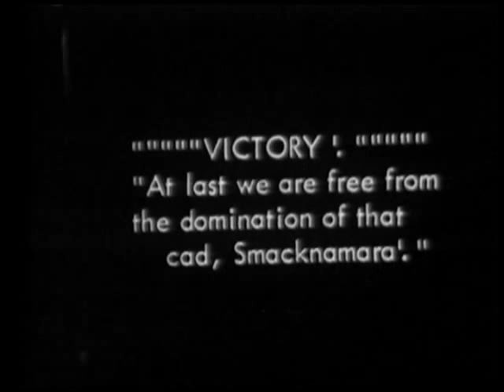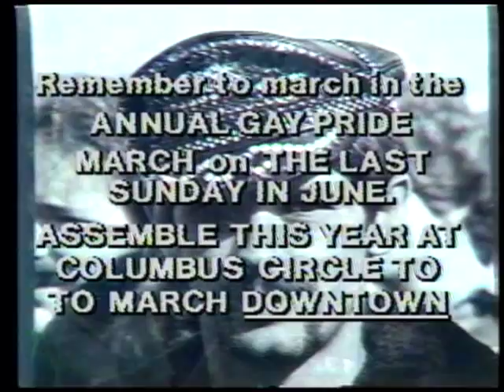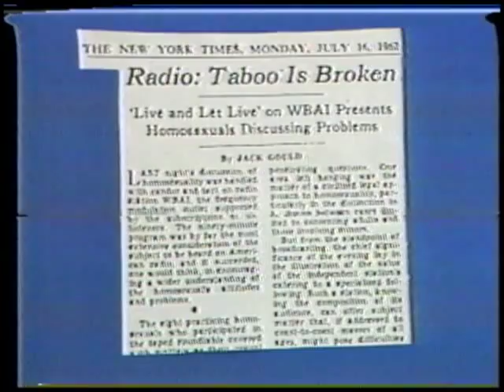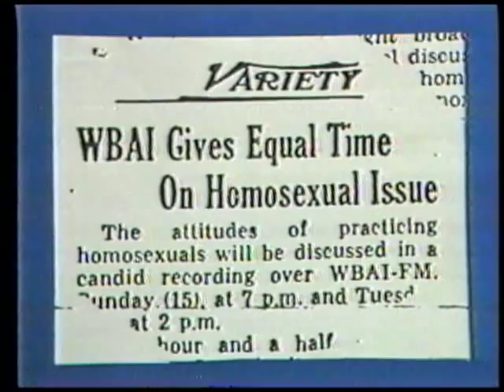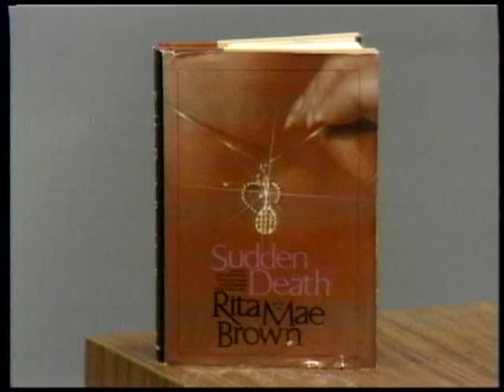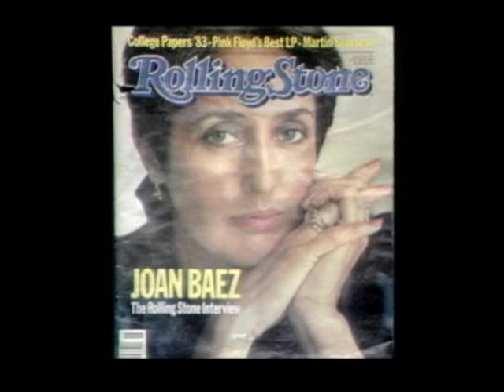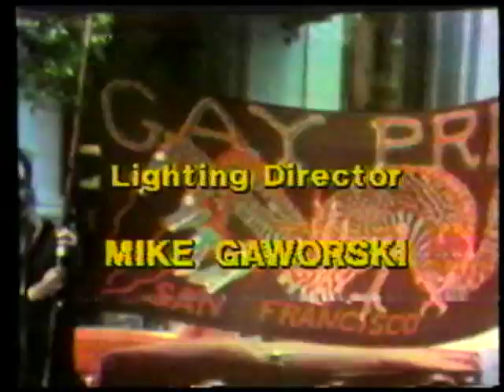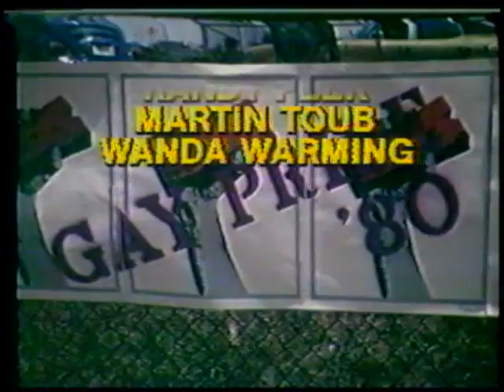Vito Russo's Our Time: Episode 10 - Entertainment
OUR TIME

In 1983, Vito Russo produced and co-hosted "Our Time," a television series focused on the gay community. The thirteen episodes that ran on public television station WNYC tackled important issues such as gay history, drag, alcoholism, race, and a famous episode at the dawn of the AIDS crisis featuring Larry Kramer. On-air guests included luminaries such as Harry Hay, Rita Mae Brown, Tennessee Williams, Harvey Fierstein, Quentin Crisp, Lily Tomlin and many other notable public figures.

30 years after "Our Time" originally aired, we are able to share this groundbreaking series with the world. With the exception of two missing episodes, we have posted each show in its entirety for scholars, historians, and a whole new generation who may not be familiar with Vito's legacy.

Entertainment
Episode 10

00:00:00 - Introduction by Vito Russo & Marcia Pally

00:01:37 - Person in the street interview

00:03:04 - Vito Russo shows a clip from "The Soilers," featuring possibly the first gay character on film

00:06:09 - Marcia Pally interviews Dieter Schidor, producer of Rainer Werner Fassbinder's "Querelle" and star Brad Davis

00:18:26 - Excerpt from play "Beauty and the Beast" performed by the Split Britches Theater Company

00:22:16 - Marcia Pally interviews Peggy Shaw and Lois Weaver of the Split Britches Theater Company

00:27:37 - Person in the street interviews

00:31:41 - A Stonewall Minute with Joe Windish - discussion of WBAI "Live and Let Live" program with Randy Wicker

00:32:47 - Gabby Tidbit's advice column segment

00:34:54 - Vito Russo interviews Rita Mae Brown

00:43:34 - Alliance for Gay Artists in the Entertainment Industry awards show. Featuring Robert Preston of "Victor / Victoria," Lynn Redgrave, Gregory Harrison, Linda Lavin, Ned Beatty, and Bernadette Peters

00:54:54 - Vito Russo presents the Hoof in Mouth Award to Joan Baez

SHOW CREDITS
Hosted by Vito Russo & Marcia Pally
Rick Siggelkow - Executive Producer
Barbara Kerr - Producer
Vito Russo - Producer
Produced by Silvana Moscato (Episodes 1 -3)
Marcia Pally - Culture Segment Producer
John Chiappardi - Director
Jay Blotcher - Associate Producer
Dan Sauro - Associate Producer (1983)
Jeff Turtletaub - Associate Producer
Cynthia M. Serrano - Composer, Theme Music